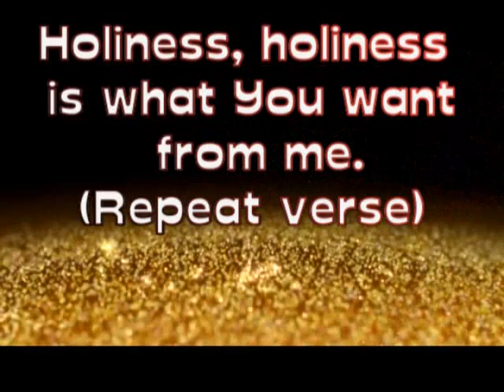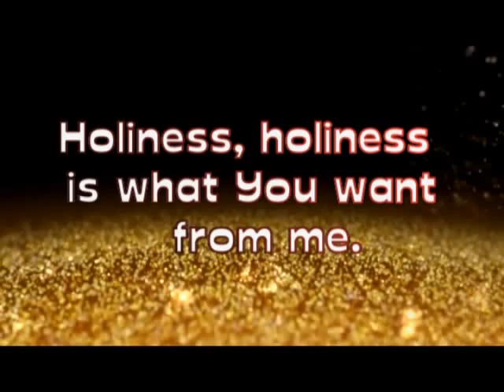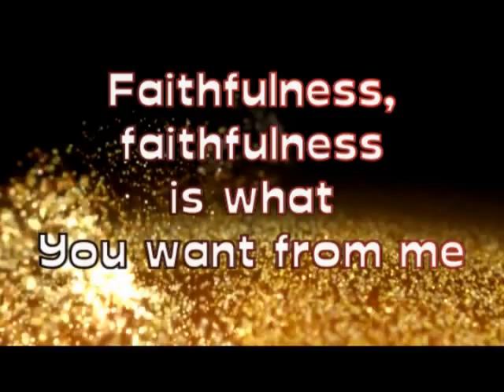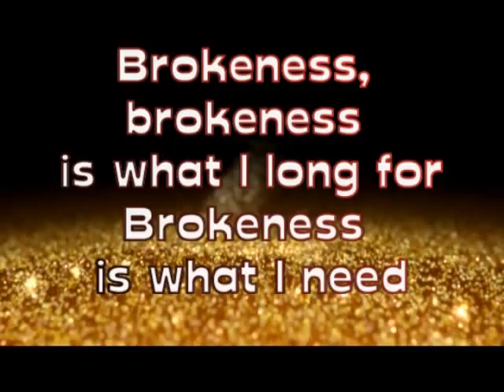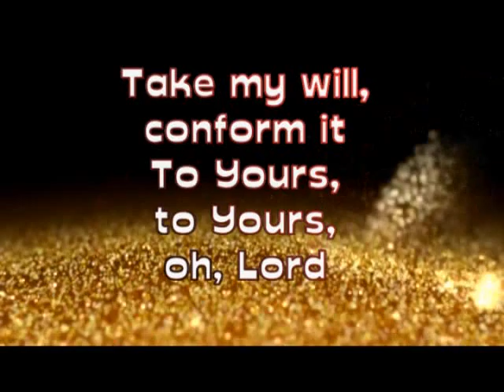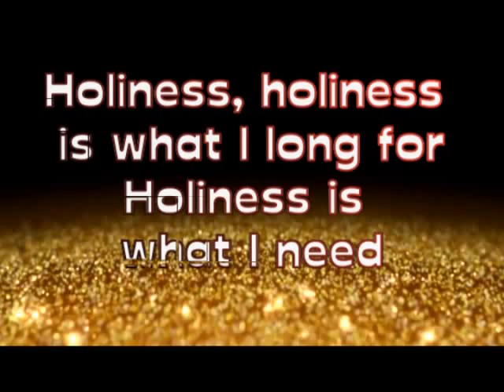Take My Life (Holiness)